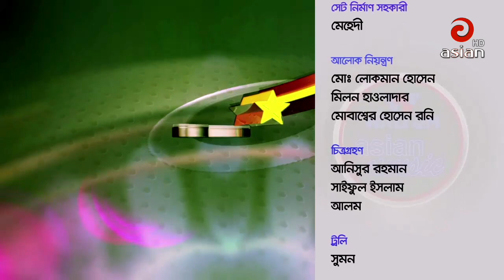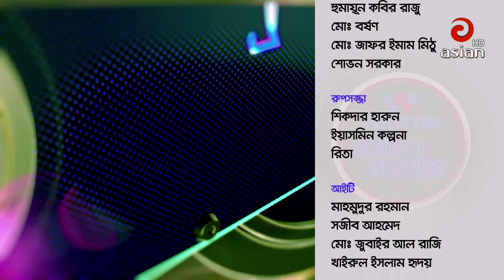Best Bangla Song By S I Tutul - Walton Asian Music|Season 04 | EP 407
Song: Bangla
Singer: S I Tutul
Program: Asian TV Music
Channel: @AsianTVMusic